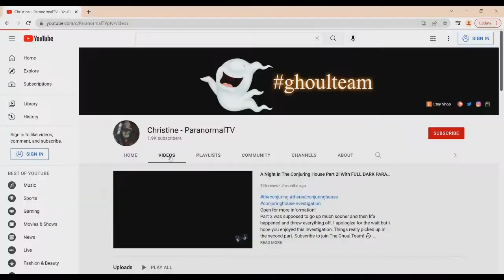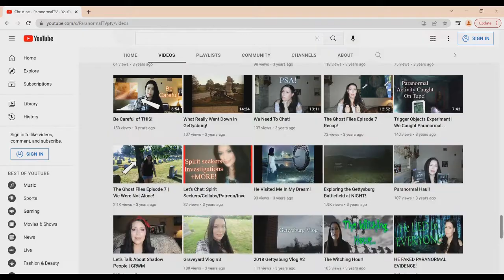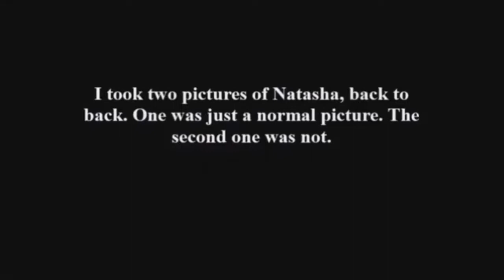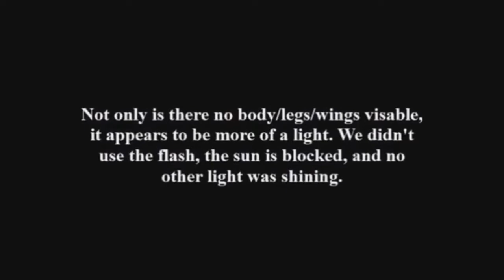Re-watching One of my Most Hated Videos!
Honestly, I don't think it was that bad! What did you think?